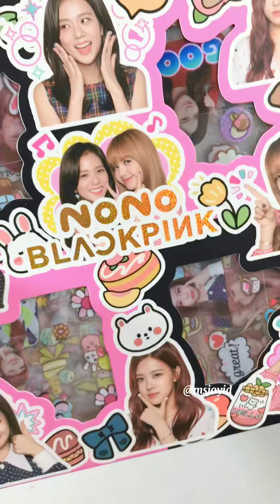Unboxing Nono Mixue x Sanrio and Nono Blackpink Stickers with Joy